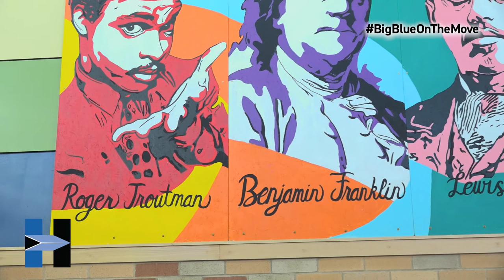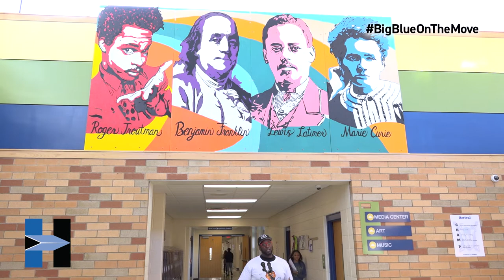HCSD Wilson Mural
"It's a beautiful thing when you create something and it's placed somewhere where it's meaningful. And Hamilton, Wilson Middle School is a meaningful place to have some artwork at." Local artist and educator, Brent Billingsley said today at the dedication of his new mural "Pioneers" that now hangs in the main foyer at Wilson Middle School. The artwork was created during the StreetSpark ElectriCITY event in June 2022 by about 50 different artists that helped paint on the mural during the event. The mural was on display in the Fitton Center's Community Gallery most of the summer, but Supervisor of Fine Arts Ben Spaulding and Principal KristIn Yordy claimed them for Wilson Middle School when they were offered to the Hamilton City School District.